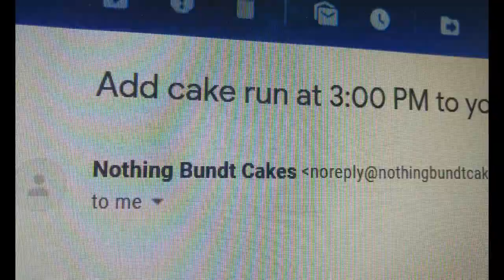TRAIL RUNS & CAKE BUNS